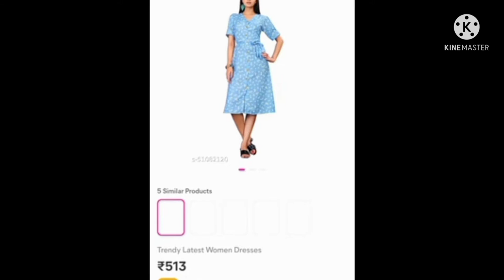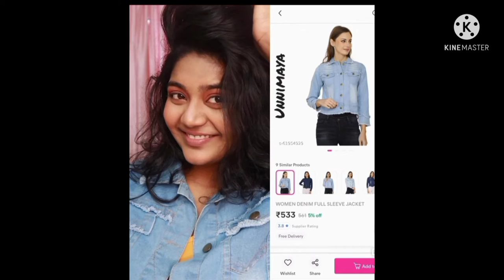Simply my style unni Meesho dress collection 👗 👗 ll Asna Ashik ll subscribe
Asna Ashik
simply my style unni Meesho Dress Collections 👗